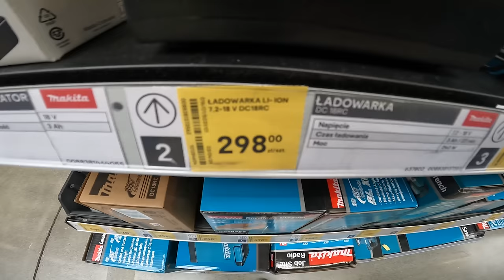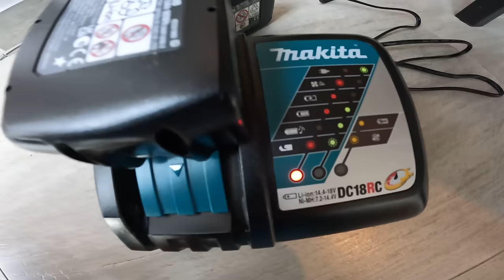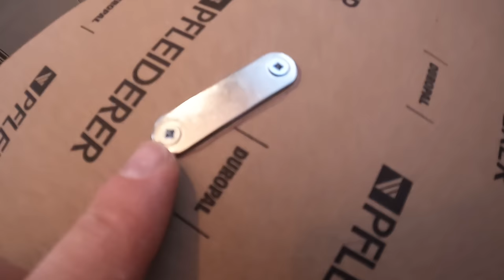Kupiłem Pilarkę do Drewna !!! - Robię Zabudowę z Blatu! * Pilarka Makita Akumulatorowa (Vlog 926)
▶ 🔥 Rozdziały:
00:00 - START - co we vlogu?
00:17 - Planuję zakup piły kątowej - wymierzam blat
01:03 - Kupuję pilarkę Makita AKU 18V 165mm DSS610Z, ładowarka DC18RC, akumulator 18V 5.0Ah
01:51 - Wizyta w OBI - kupuję blat docięty na miejscu
02:50 - Prezentuje wam moje nowe narzędzia i robocze kobyłki
04:24 - Robię unboxing Makita AKU 18V 165mm DSS610Z
04:57 - Prezentuję wskaźnik naładowania baterii w akumulatorze 18V 5.0Ah
05:18 - Jak posługiwać się pilarka kątową? - zakładam tarczę
09:29 - Cięcie pod kątem - przydatne porady
11:16 - Jak świeci lampka przy pile Makita
11:53 - Pierwsze uruchomienie Makita AKU 18V 165mm DSS610Z
12:13 - Wykańczam mój blat ozdobną nogą w tym samym stylu
17:09 - Czy moja żona też podróżuje?
18:19 - Montuję zamknięcia magnesowe do blatu
19:06 - Bojownik utknął nam w szczelinie - szybka akcja ratunkowa
20:49 - Oklejam narożnik płyty meblowej - sposób z żelazkiem
23:43 - Jak wymienić szczotki w pilarce Makita AKU 18V 165mm DSS610Z
25:05 - Demonstracyjne odpalenie pilarki i prezentacja światła ledowego

▶ 🔥 OPIS:
Witajcie w moim najnowszym vlogu! Dziś ruszamy w podróż po zakupach narzędziowych i nie tylko. Zaczynam od planowania - wymierzam blat, aby mieć pewność, że wszystko będzie idealnie spasowane. Następnie udaję się do sklepu Castorama, gdzie podejmuję decyzję o zakupie nowej pilarki kątowej Makita AKU 18V 165mm DSS610Z, wraz z ładowarką i akumulatorem.

Wybrałem cały komplet z ładowarka o symbolu DC18RC i dedykowanym akumulatorem o mocy 18V 5.0Ah
Po powrocie do domu prezentuję wam moje nowe nabytki oraz przygotowuję się do pierwszego uruchomienia poprzez unboxing. Pokazuję też, jak korzystać z różnych funkcji, takich jak wskaźnik naładowania baterii oraz obsługi zabezpieczenia piły. Ostatecznie montuję tarczę zgodnie z instrukcją obsługi.

W trakcie pracy nad projektem, dzielę się poradami dotyczącymi cięcia pod kątem oraz wykańczania blatu ozdobną nogą z oklejona krawędzią. Nie zabrakło też małych wyzwań - od lampki, która pomaga w ciemniejszych zakamarkach, po akcję ratunkową bojownika utkniętego w szczelinie.

Na koniec pokazuję, jak wymienić szczotki w pilarce kątowej a następnie odpalam maszynę, demonstrując wam jej głośność i światło LED. To był intensywny dzień pełen nauki i przygód w moim domowym „warsztacie” Mam nadzieję, że również i was zainspiruje do kreatywnego działania. Dzięki za oglądanie!

Kamil
Kiki Świat

▶ 🔥 Data nagrania vloga:  4 kwietnia 2024